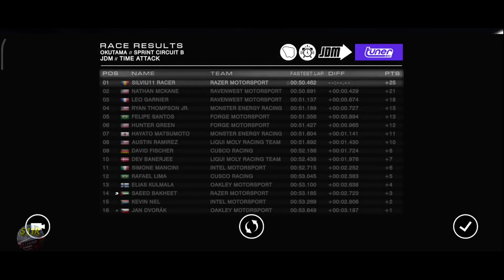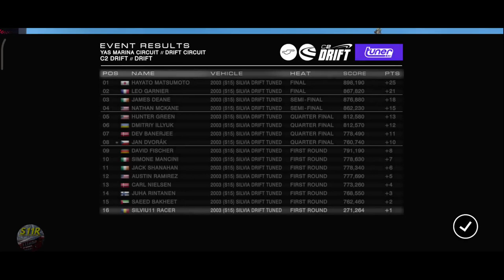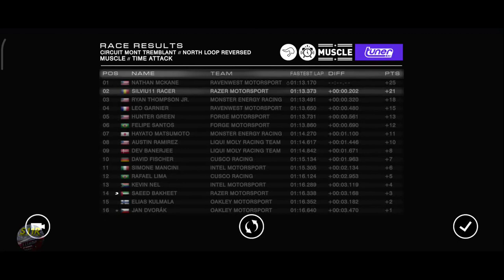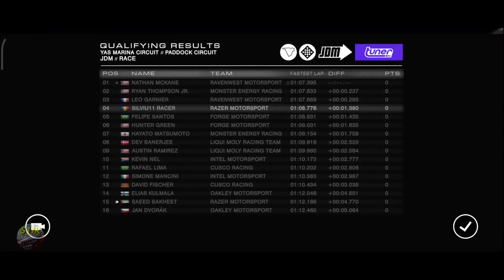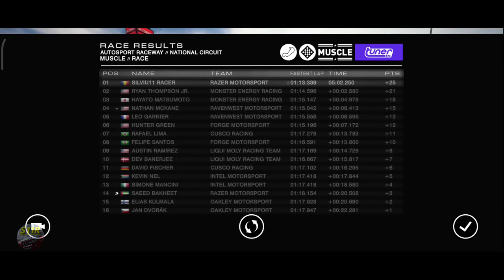Grid Autosport Android–Career Hub–Tuner–Import and Muscle League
Circuits:
Okutama Sprint Circuit B
Yas Marina Circuit Drift Circuit
Circuit Mont Tremblant North Loop Reversed
Yas Marina  Paddock Circuit
Autosport Raceway Drift Circuit Reversed
Cars:
Nissan 2003 (S15) Silvia Spec-R Aero
Nissan 2003 (S15) Silvia Drift Tuned

00:00 | Grid Autosport Android–Career Hub–Tuner–Import and Muscle League
00:32 | Event 1, Okutama Sprint Circuit B, Practice
05:56 | Event 1, Okutama Sprint Circuit B, The Race
10:47 | Drift Cup, Yas Marina Drift Circuit, Qualify
14:17 | Event 2, Circuit Mont Tremblant North Loop Reversed, Practice
19:48 | Event 2, Circuit Mont Tremblant North Loop Reversed, The Race
25:46 | Event 3, Yas Marina  Paddock Circuit, Qualifying
30:21 | Event 4, Autosport Raceway National Circuit, Qualifying
34:33 | Event 4, Autosport Raceway National Circuit, The Race
40:08 | Final Driver Standings, Sponsor Objectives

Note: I missed  Event 3, Yas Marina  Paddock Circuit, I deleted by mistake that part.

Game settings:
Transmission Automatic
Traction Control – On
ABS – On